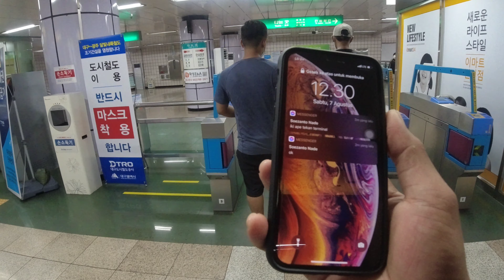CARA NAIK KERETA BAWAH TANAH DI KOREA | DAILY VLOG KOREA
Jika kamu mencari video cara naik kereta bawah tanah / subway di Korea maka kamu menemukan video yang tepat, karena video ini berisi daily vlog Korea saya yang menjelaskan detail cara naik kereta bawah tanah di Korea,
Selamat mencoba .
Mungkin video ini di sarankan dengan video terkait

Bianca Kartika
zhiee leely
korea reomit
han yoo ra
Sunnydahyein
YUNA NUNA
Priscilla Lee